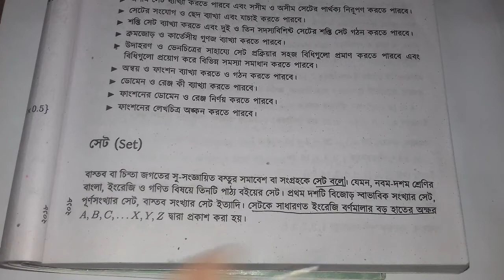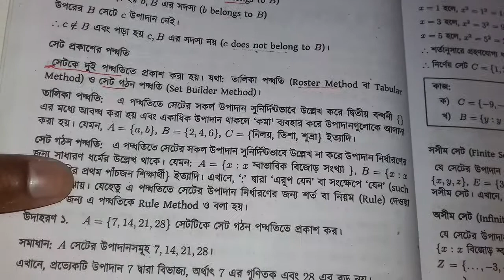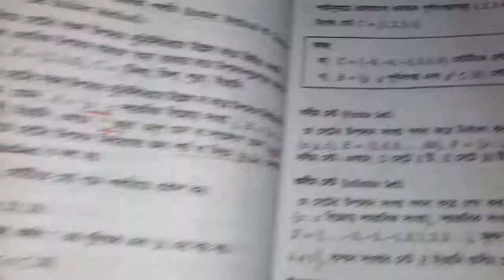SSC General Math Chapter 2.1 | মাধ্যমিক গণিত অনুশীলনী ২.১ | সেট ও ফাংশন অধ্যায় ২.১ | পর্ব 01 |jononi